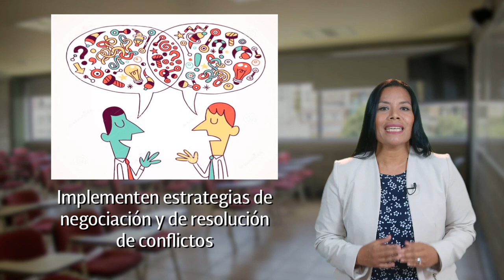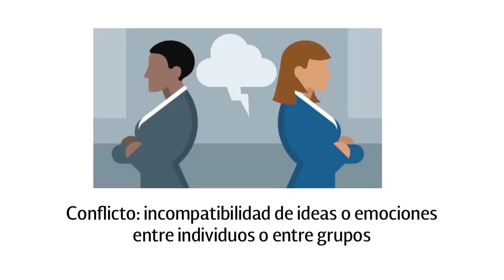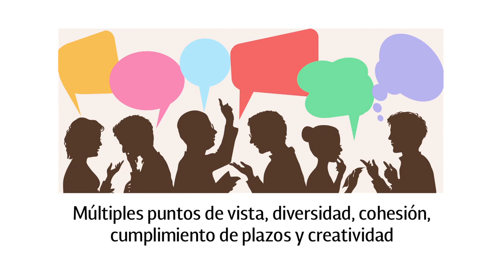13 CAL Construye T.- Conversaciones significativas y resolución de conflictos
- Conversaciones significativas.
- Negociación.
- Resolución de conflictos.